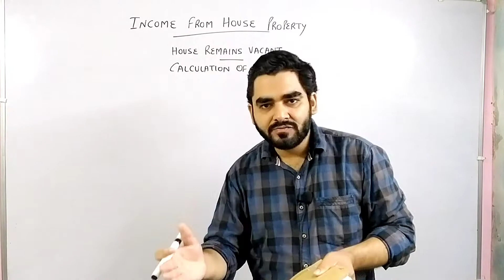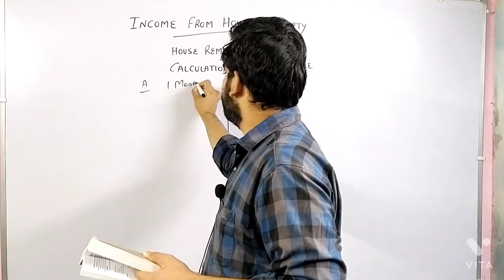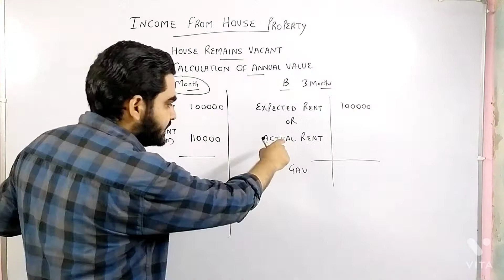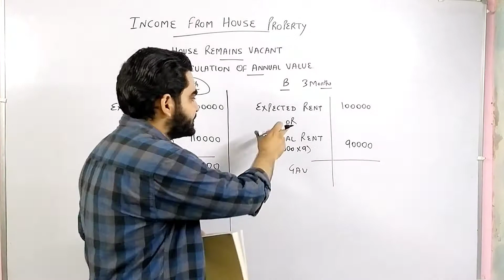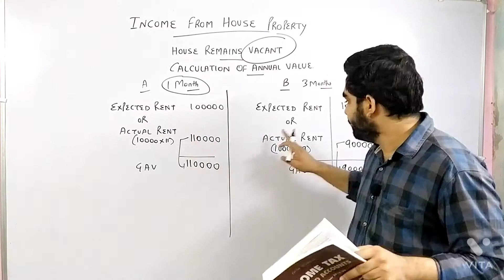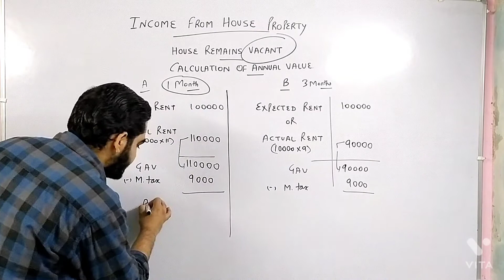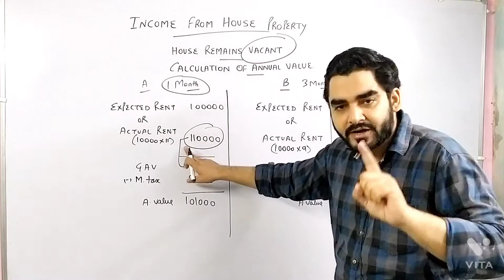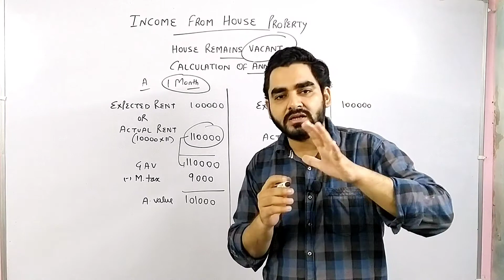4 # INCOME FROM HOUSE PROPERTY || VACANT || HOUSE REMAIN VACANT || INCOME TAX || GAV || ANNUAL VALUE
JOIN LIVE  ONLINE CLASSES
THROUGH ZOOM APP...

Classes by -
                       SAKAAR SIR
                   Bcom, Mcom, LLB
                   (GOLD MEDALIST )

   ( CBSE , ISC , ICSC , UP,  STATE ,  NIOS )
   B.com 1,2,3
  ( SEMESTER + YEARLY CLASSES )
   BBA,  BA ,  MBA,  MCOM, LLB

All commerce numerical + Theory Subjects

subjects like  👇👇
ACCOUNTS
ECONOMICS
COST ACCOUNTING
INCOME TAX
CORPORATE ACCOUNTING
MANAGEMENT ACCOUNTING
COMMERCE
MERCANTILE LAW
COMPANY LAW
AUDITING
ADVANCED STATISTICS
FINANCIAL ACCOUNTING
STATISTICS
etc..

COACHING CLASSES n
HOME TUITION FACILITY
ALSO AVAILABLE IN LUCKNOW
ADDRESS :
DALIGANJ
NEAR PANNA LAL ROAD
UMRAO SINGH DHARAMASHALA  LUCKNOW..